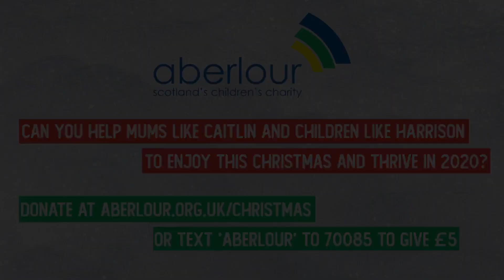A bad start to life shouldn't mean a bad Christmas.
Watch Caitlin explain how Aberlour saved her life and is able to enjoy Christmas with her son this year. Once you've watched, find out more on our website.